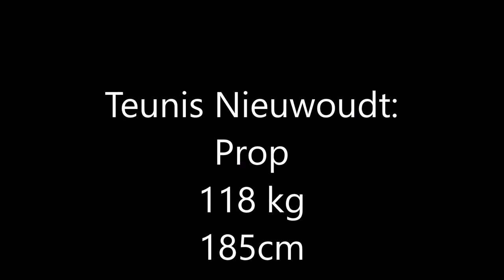Teunis Nieuwoudt Rugby highlights new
Mobile and destructive prop